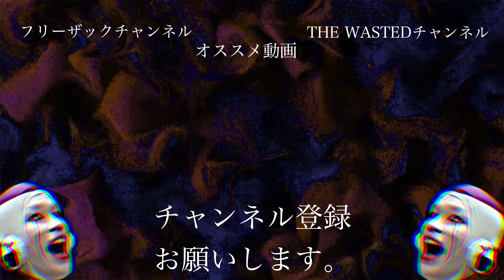【本人】フリーザが「DANDAN心魅かれてく」叩いてみた with浅岡雄也(FIELD OF VIEW)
なんと、、、ご本人の浅岡雄也さんに歌ってもらっちゃいました！！！！
浅岡さんありがとうございました(涙)

●2020/5/13　FIELD OF VIEW再始動!!
【Official HP】
Fieldofview.jp

フリーザック、THE WASTEDのグッズはこちら！